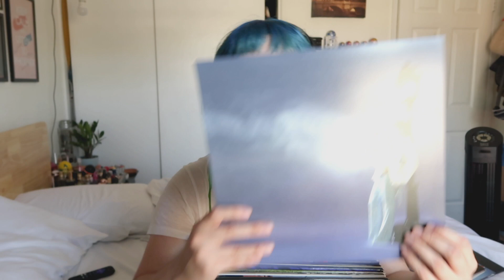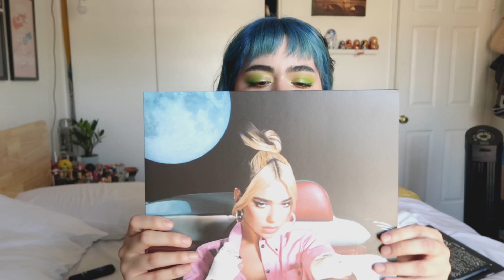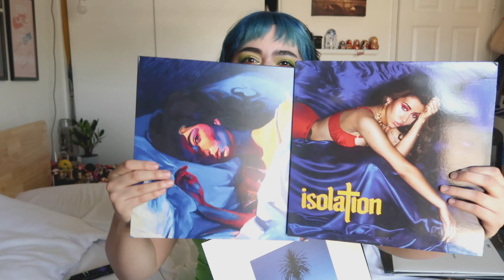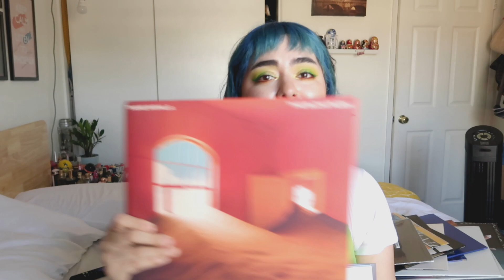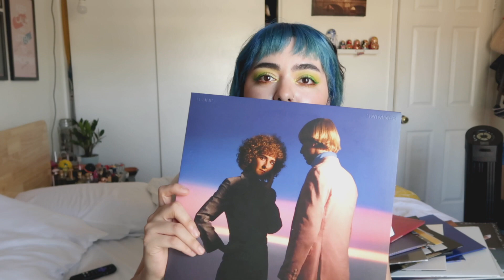Records I've Purchased During Quarantine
Here are all the records I've purchased that have helped me keep my sanity during quarantine.

ALBUMS MENTIONED
Arctic Monkeys- AM
Brandon- Flowers Flamingo
Chairlift- Does You Inspire You
Christine and the Queens- La Vita Nuova
Daft Punk- Discovery
Dua Lipa- Future Nostalgia
Empress Of- I'm Your Empress Of
Feist- The Reminder
Haim- Women In Music Part III
Haim- Days Are Gone
Kali Uchis- Isolation
Lorde- Melodrama
Metronomy- The English Riviera
of Montreal- Hissing Fauna, Are You the Destroyer?
The Strokes- Room on Fire
The Strokes- First Impressions of Earth
The Strokes- The New Abnormal
St. Vincent- MassEducation
Tame Impala- Currents
Tame Impala- The Slow Rush
Tennis- Cape Dory
Tennis- Young & Old
Tennis- Swimmer